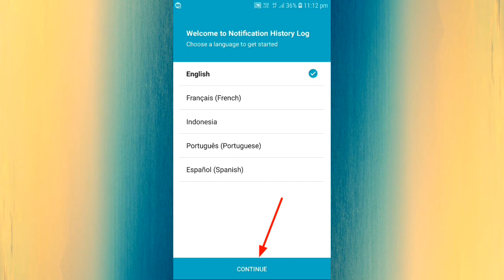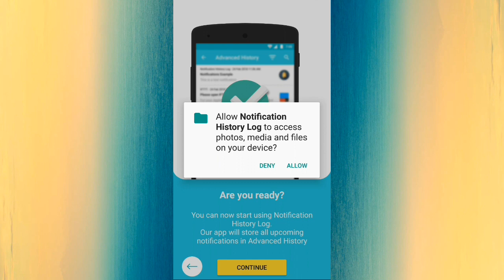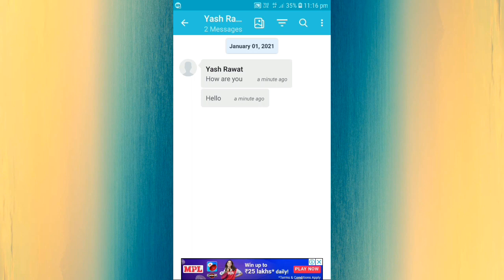Whatsapp पे delete हुये message recover कैसे करे | Restore or recover WhatsApp deleted messages